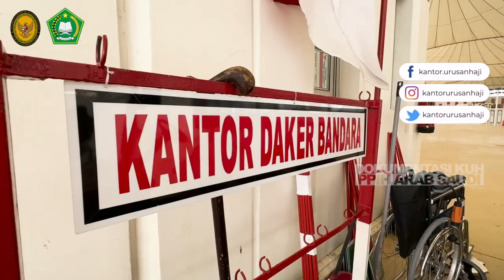Profil Daerah Kerja Bandara PPIH Arab Saudi 1444H/2023M